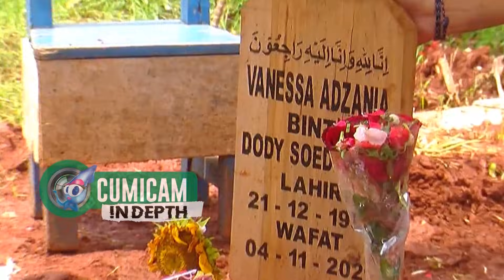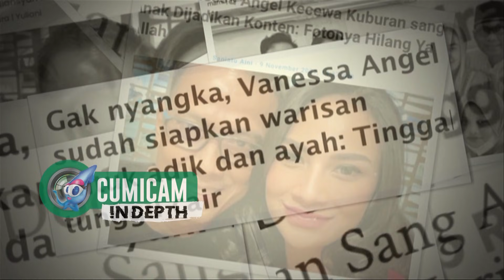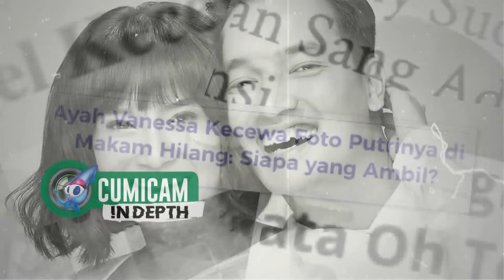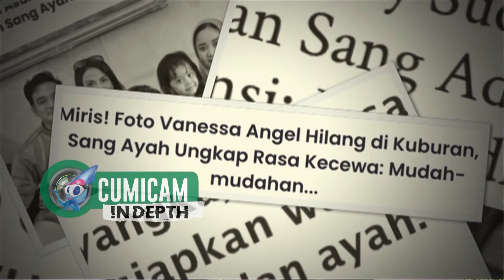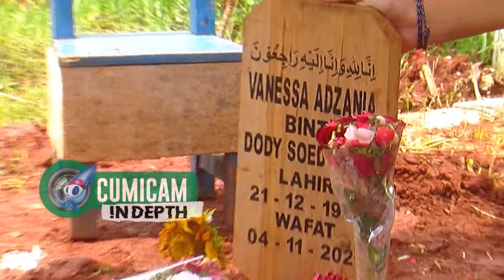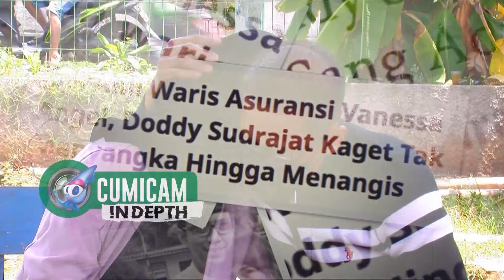Sang Ayah Kecewa ketika Mengetahui Foto Vanessa Angel di atas Makam Hilang - Cumicam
Tak bisa dihindari bahwa banyaknya peziarah yang mendatangi makam Vanessa Angel dan Bibi Ardiansyah untuk mendoakan tentu membuat keluarga merasa bahagia. Namun hal itu juga tidak menutup kemungkinan hal hal lain bisa terjadi. Baru baru ini Foto Vanessa Angel yang ada diatas pusara hilang karena diambil oleh orang yang tidak bertanggung jawab. Doddy sudrajat mengungkapkan kekecewaannya atas hilangnya fota Vanessa Angel.